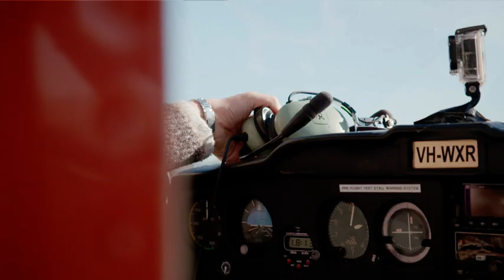She Paid For Flying Training With Cupcakes! | The Extraordinaries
Meet Jade, a 13-year-old flying ace!

Jade has been flying planes since she was 13 years old, and funds her flying lessons all by herself through her own cupcake business, Cupcakes By Jade (now The Sugar Bite). She's aiming to get her Private Pilots Licence by 17, and her Commercial one by 18.